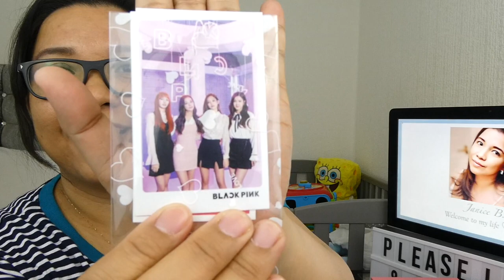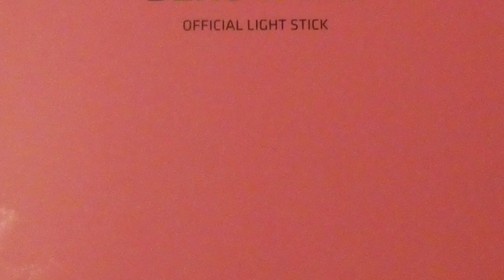BUYING BLACK PINK CONCERT TICKET LONDON 2019 TIPS!!!!UNBOXING OF BLACK PINK LIGHTSTICK!!